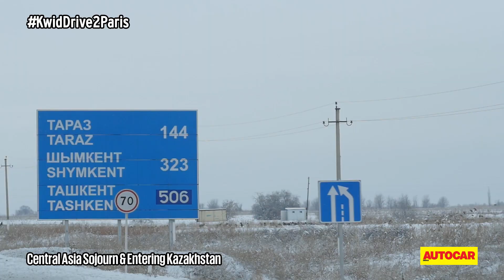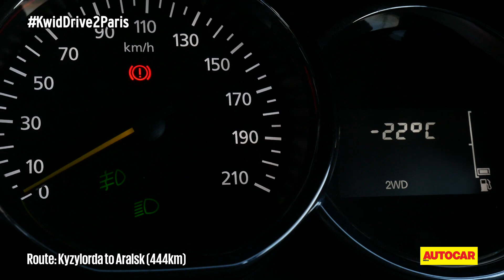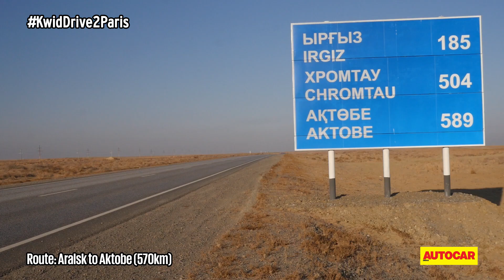KwidDrive2Paris | Webisode 07 | The Kwid Enters Kazakhstan | Autocar India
Kazakhstan's cold is the ultimate test for team Autocar India and the Renault Kwid.

2016 Renault Kwid Multi-Country Road Drive
Follow the Kwid Drive by using